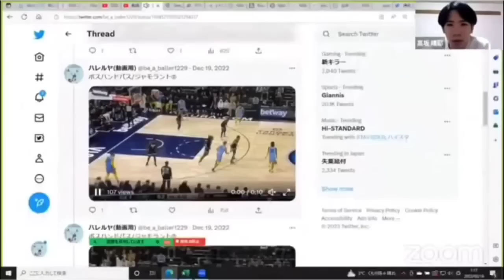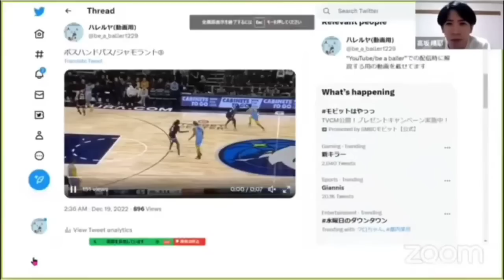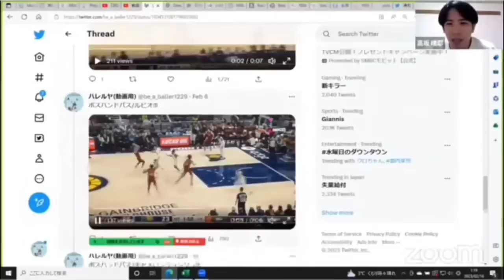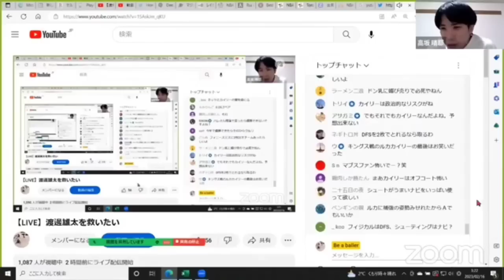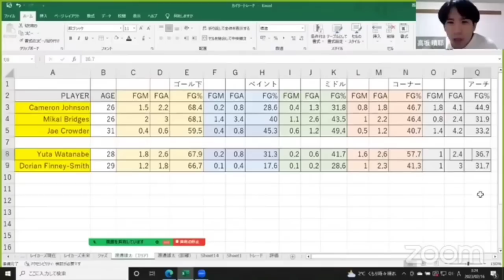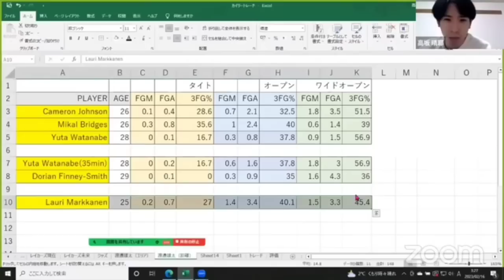【ネッツ×渡邊雄太】キャムジョンには勝てない…けどフィニースミスとなら互角に争える！(2023.2.16)